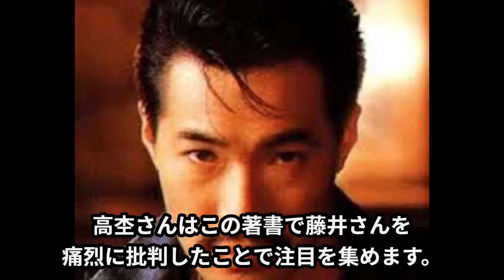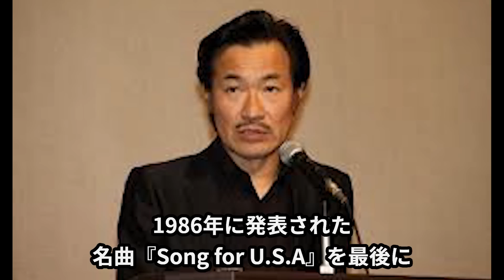高杢禎彦が語るチェッカーズ解散の本当の理由がヤバい...藤井フミヤとの確執の真相がヤバすぎる...！元チェッカーズメンバーの現在の職業や妻の現在に一同驚愕...！！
元チェッカーズのメンバーとして活躍していた
高杢禎彦さんをご存じですか？

彼といえば、リードボーカルの藤井フミヤさんとの
確執が噂されており、二人の確執がチェッカーズの
解散理由とまで言われていた程です。

そこで今回は、高杢禎彦さんと藤井フミヤさんの確執や
暴露本の内容について紹介していきたいと思います。